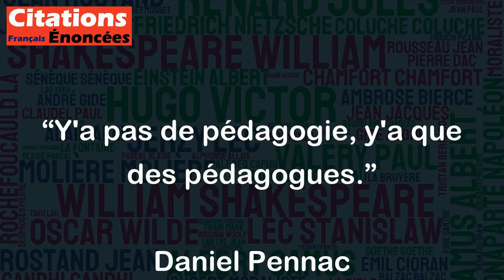Y'a pas de pédagogie, y'a que des pédagogues. - Daniel Pennac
Cette citation de Daniel Pennac est une critique humoristique de l'approche uniforme de la pédagogie. Elle suggère que chaque enseignant est unique et que son approche pédagogique doit être développée en fonction de ses élèves et de sa propre personnalité. En d'autres termes, il ne peut y avoir qu'une méthode ou une formule qui fonctionne pour tous les enseignants ou tous les élèves. Au lieu de cela, chaque enseignant devrait être un pédagogue créatif et adaptable qui utilise différentes méthodes pour aider ses élèves à apprendre et à se développer. En fin de compte, la citation souligne l'importance de la variété et de l'individualisation dans l'éducation pour atteindre le meilleur succès possible pour tous les élèves.